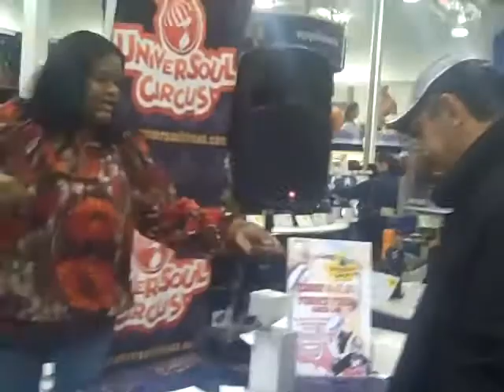V103's Shay Moore is So Kodak @Best Buy 12/18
V103's Shay Moore was at the Best Buy on Moreland Ave for So Kodak demonstrating and telling customers about the virtues of Kodak's Easy Share cameras and camcorders!